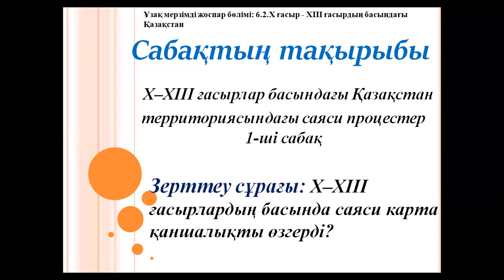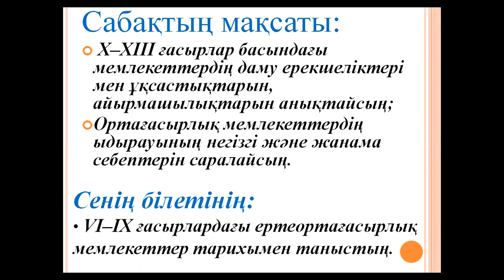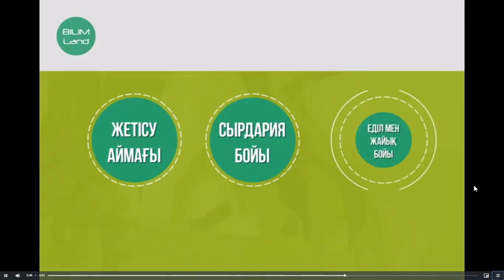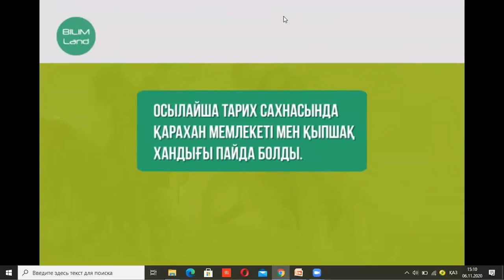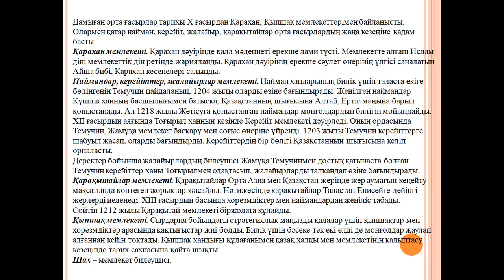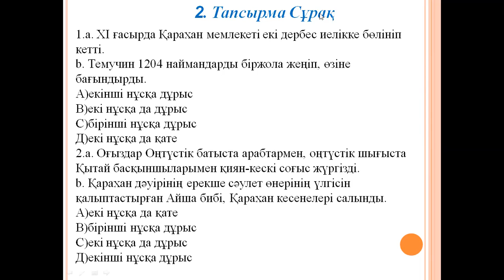6 сынып Қазақстан тарихы X–XIII ғасырлар басындағы Қазақстан территориясындағы саяси процестер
6 сынып Қазақстан тарихы X–XIII ғасырлар басындағы Қазақстан территориясындағы саяси процестер (Осы тақырып 2 сағатқа берілген 1 - ші сабақ), 2 тоқсан